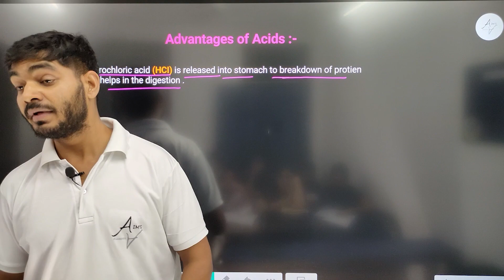Advantages of Acids || Ch-2 Acids Bases and Salt || Class 10th NEW NCERT CBSE BY Rajeev sir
Hello students :)

This video is on :- Advantages of Acids || Ch-2  Acids Bases and Salt || Class 10th NEW NCERT

Topic :
Advantages of Acids
Chapter 2  Acids Bases and Salt Class 10th NEW NCERT